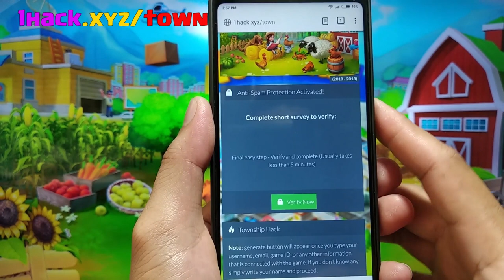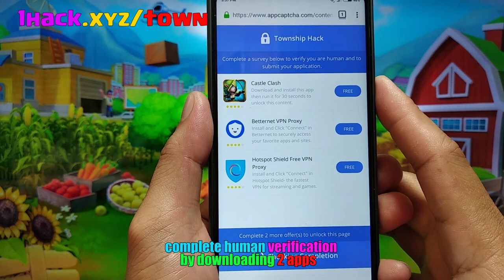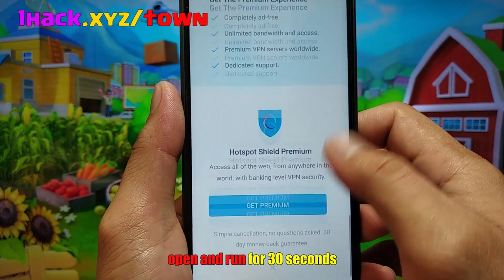Township Hack / Township Cheats for Unlimited Cash and Coins [ iOS / Android ]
Township is an amazing town-building simulation game, which allows gamers to build a town that needs to be entirely self-sufficient. In this game, you need to build a town from scratch and manage its growth and development. The game puts your creative and management skills to test at the same time, as you have to prioritize your tasks at hand otherwise you may need the help of our Township hack tool.

The game is available on Android, Windows, and iOS pocket platforms, where players can download and play the game for free. However, some premium items can be bought with real money or generated with Township hack. The game is extremely popular among gamers who enjoy town-building simulation game as the possibilities that can be used for upgrading the city are almost endless in Township.

Mentioned below are some of the reasons that make Township one of the most popular town-building simulation games available on pocket platforms:

Buildings:

Township game gives you lots of options in buildings that you can construct and upgrade in order to develop your town. These buildings consist of Houses, Community Buildings, Factories, Farming, Decorations, and many more. Each of these buildings becomes accessible on completing certain level in the game, which in turn defines your overall progress.
Crop Growing And Processing:

You need to grow crops such as Wheat, Corn, Carrot, etc. and later process them into finished products such as Bread, Cookies, and Sugar. In addition to growing crops, you can also raise different farm animals such as Cows, Chicken, Sheep, Pigs, Duck, etc. These farm animals will let you obtain products such as Milk, Wool, Eggs, etc. Each of these animals can be raised only in certain buildings. For example; Cows can be raised in Cowshed, Chicken can be raised in Chicken Coop, etc.

Order System:

In order to boost the progress of gamers, the game also features an Order system where you can receive lots of orders from town people. On completing these orders, you will receive in-game currencies and experience points, which in turn help in the overall development of your town. If you have more number of residents in your town, then more will be the amount of orders placed!
Expansion Packs:

A developing town’s most important requirement is its ever increasing need for space. The game features lots of different buildings which you can construct in order to develop your town. As new buildings are available for construction, players can also purchase new plots in order to construct new buildings on them. Similar to buildings, even the expansion packs are made available on completion of certain levels in the game.

Special Buildings:

A developed town is incomplete without some special amenities; so, the game features lots of special buildings which enhances your town’s beauty and also serves as an additional source of income. Keep in mind that if you use Township hack you don’t have to worry about income. For instance; if you construct a zoo, you can earn money by charging a fee and you can also breed animals. Similarly, there are lots of special buildings such as Movie Theatres, Planetarium, Water Park, Banks, etc. which can be built in order to glorify your town.